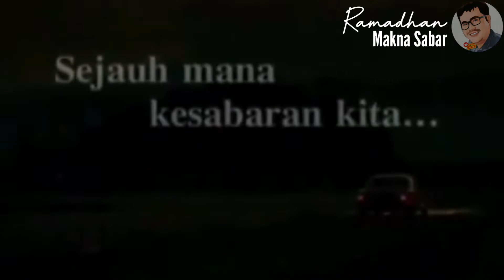Sabar Bulan Ramadhan || Iklan Djarum Berkualitas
Assalamualaikum. Masya Allah, Sahabat Oom, pelajaran berharga mengenai Makna Sabar Bulan Ramadhan, dari tayangan Iklan Lawas Djarum Berkualitas. Begitu Indah, saat tidak ada emosi dan dendam, hanya senyuman ikhlas untuk saling memaafkan. Ramadhan Barokah, Idhul Fitri Bersih Hati.